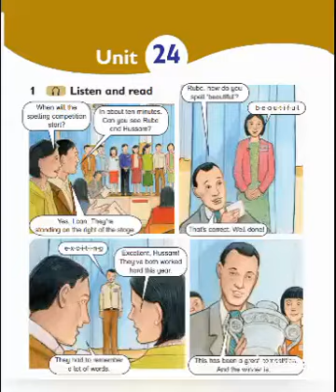الصف السادس G6 - Unit 24 - PB - ex 1